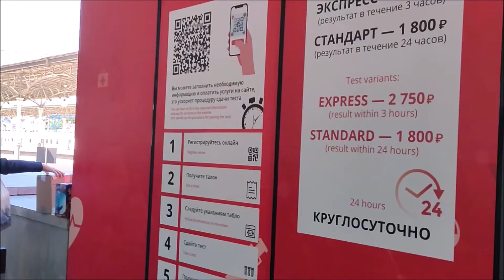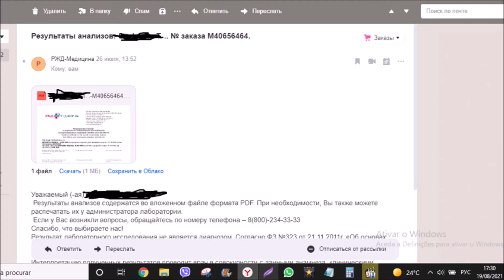Тест ПЦР на коронавирус был сделан на Белорусском вокзале в г.Москва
В лабораторном пункте РЖД-Медицина можно сдать мазок на ПЦР тест срочный - экспресс, результат будет готов в течение 3 часов, и стандарт, результат в течение 24 часов, хотя я получила результат через 4 часа после сдачи анализа.

Тест ПЦР цена:
-стандарт-1800 руб.
-экспресс-2750 руб.

Результаты теста ПЦР можно получить по электронной почте или в лабораторном пункте на официальном бланке.

Где сделать тест ПЦР? Для меня было очень удобным делать на Белорусском вокзале, так как хостел, в котором я расположилась, находился поблизости с ним. Очень удобно, что лабораторный пункт работает круглосуточно!